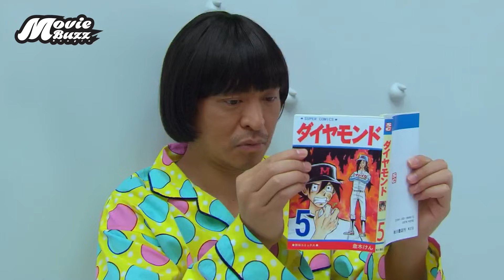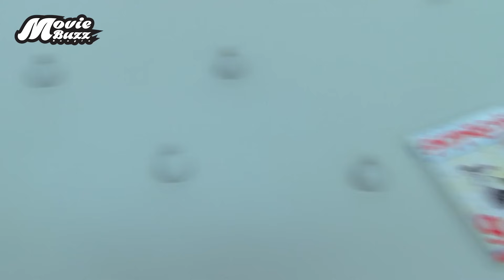এই মুভি দেখে না হাসলে এমবি ফেরত | Symbol (2009) Movie Explained in Bangla